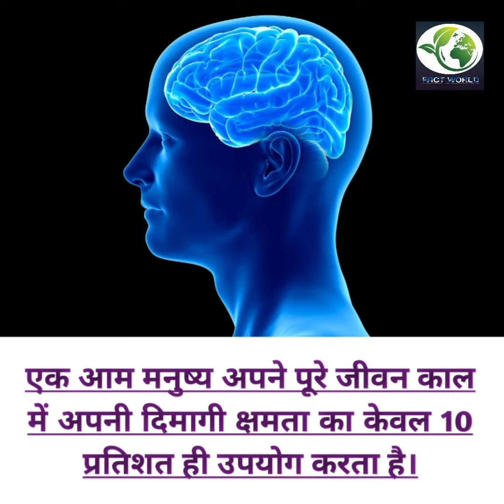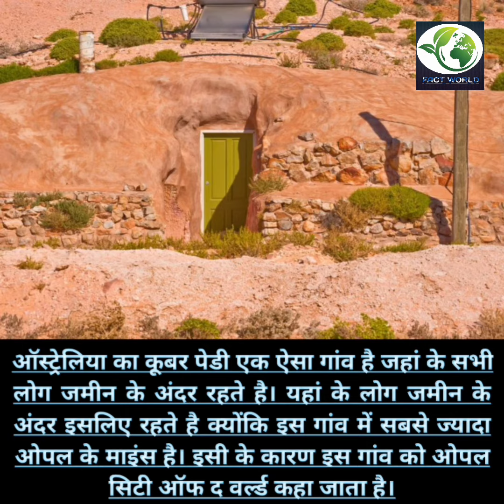दुनिया का सबसे महंगा दांत किसका है ?(RANDOM FACTS)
WELCOME TO FACT W🌍RLD.

SOURCE OF FACT COLLECTION:-
GOOGLE.

LIQUID TIME.

MUSIC ARTIST NAME:-
AAKASH GANDHI.